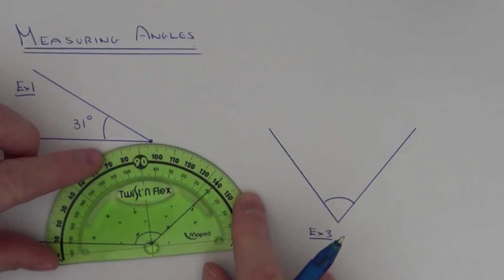Are you looking for Angels or Angles?